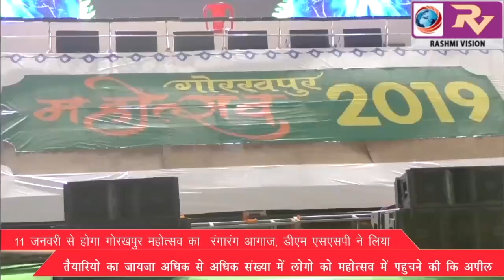11 जनवरी से होगा गोरखपुर महोत्सव का रंगारंग आगाज, डीएम एसएसपी ने लिया तैयारियो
11 जनवरी से होगा गोरखपुर महोत्सव का  रंगारंग आगाज, डीएम एसएसपी ने लिया तैयारियो का जायजा अधिक से अधिक संख्या में लोगो को महोत्सव में पहुचने की कि अपील